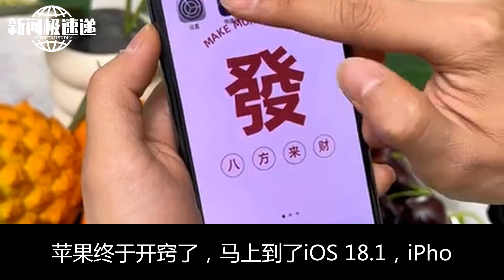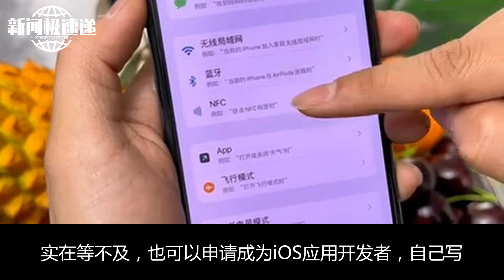苹果终于开窍了！iPhone NFC管控松了一点！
苹果终于开窍了，马上到了iOS 18.1，iPhone对于NFC的管控总算松了一点。第三方应用也能模拟实体卡，用户还可以选择把双击电源键唤起的刷卡应用，从官方钱包换成第三方App，default用第三方App刷卡。但是所有的模拟实体卡行为，还必须要经过安全芯片。。苹果还承诺将投入大量资源，确保第三方App在模拟实体卡的时候，受到苹果专有硬件和软件技术的监管，也算是在开放的同时多一重保障。第三方应用开发者，想要用上模拟实体卡这个功能，还得先跟苹果签订安全协议，给苹果交钱，这个多少有点贪了。第三方能模拟的卡片都是什么公司门禁卡啊、酒店房卡、学生证，这些又不是银行卡信用卡，不涉及金钱交易，也没啥赚钱的空间，果子这都要薅一笔，属实有点不厚道。有总比没有好吧。普通iPhone用户就算不能直接把门禁卡复制到iPhone里，但可以等第三方NFC小工具加上模拟实体卡的功能，再覆盖上你所在小区的门禁卡和梯控卡。实在等不及，也可以申请成为iOS应用开发者，自己写一个NFC刷卡软件，交点钱给果子，然后门禁、电梯想怎么刷就怎么刷。就是可能有点费头发。苹果的NFC限制很多，但是也有它做的好的地方，比如刷公交卡，果子的NFC不但适配的早，支持的城市也多。全世界各个国家的主要城市公交，它都能刷，能做到这一点的放眼全球应该都没几家。我们也可以期待一下，看看iOS 18.1把NFC开放之后，全世界的开发者又能整出什么活来。

        苹果终于开窍了！iPhone NFC管控松了一点！这是一个好消息，第三方应用也能模拟实体卡，这样用户就可以更方便地使用NFC功能。苹果还承诺将投入大量资源，确保第三方App在模拟实体卡的时候，受到苹果专有硬件和软件技术的监管。这是一个很好的开端！